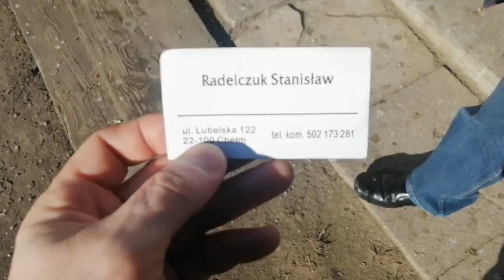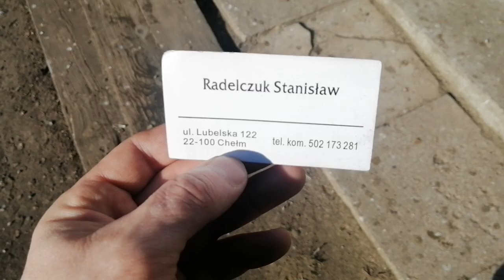УВИДЕЛ ГОЛУБЕЙ.Miasto Helm odwiedza hodowcę gołębi.